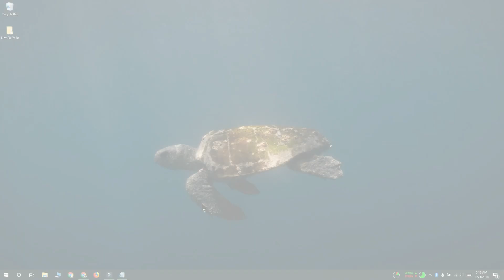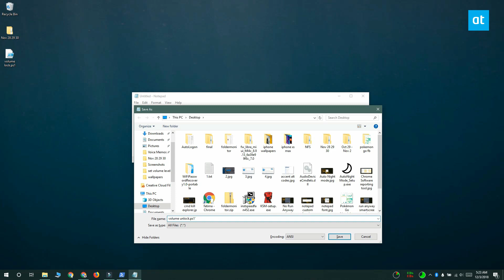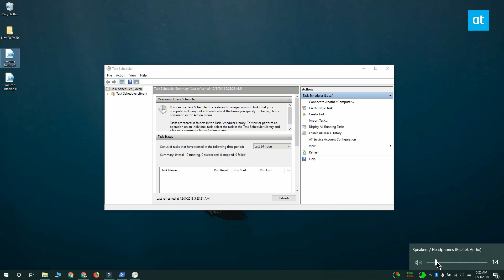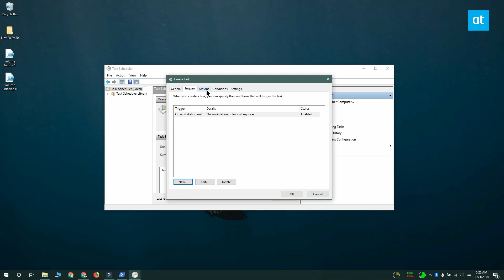How to set volume levels on Windows 10 lock/unlock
The volume mixer on Windows 10 has to be the smartest volume control that any desktop OS has to offer at present. maOS doesn’t offer anything like it but Microsoft hasn’t made any changes, or improvements to it, to date. There’s application specific volume control but that’s about it. If you want to set volume levels on Windows 10 lock/unlock, you’re going to have to jump through a few hoops but it is possible.